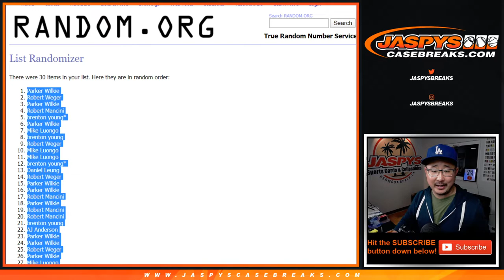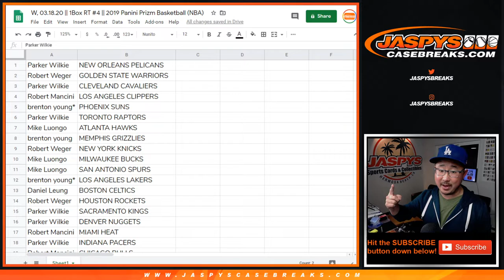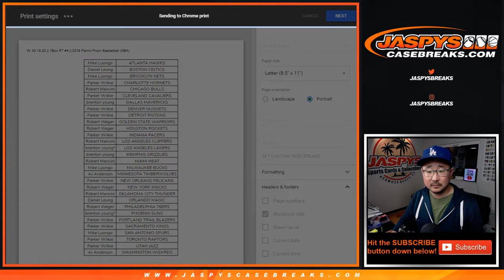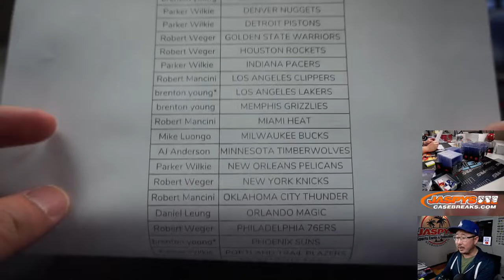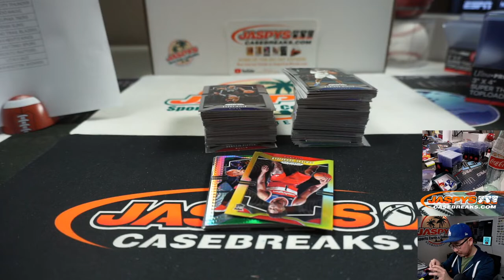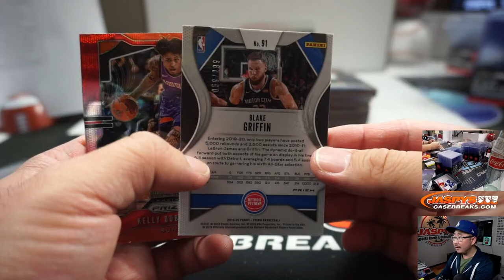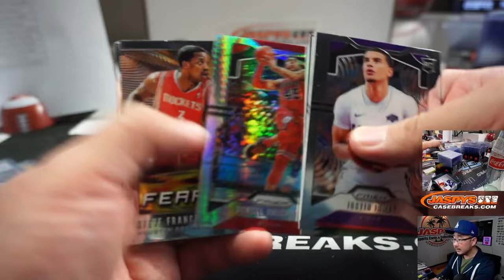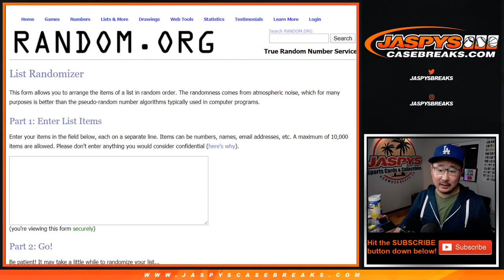W, 03.18.20 || 1Box RT #4 || 2019 Panini Prizm Basketball (NBA)